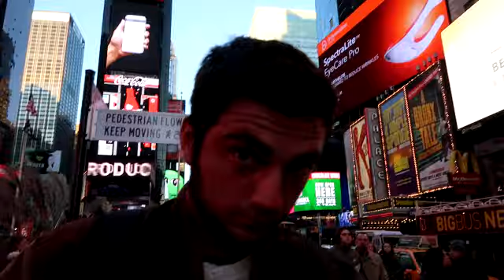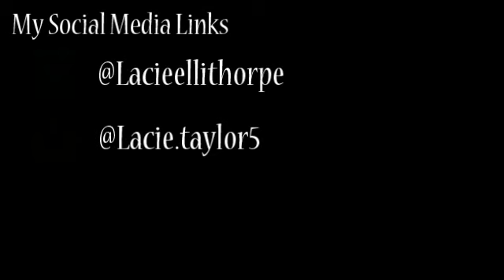New York Trip 2017 / I Like Me Better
Our first trip up to New York!

Song: Lauv - "I Like Me Better”